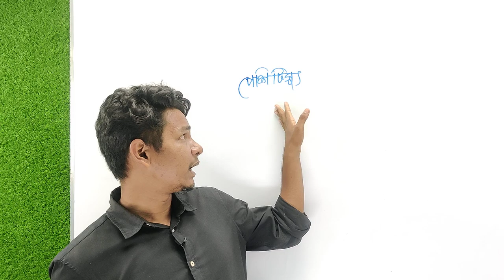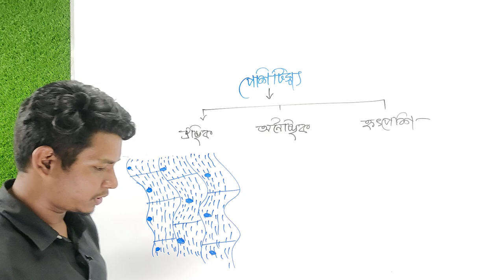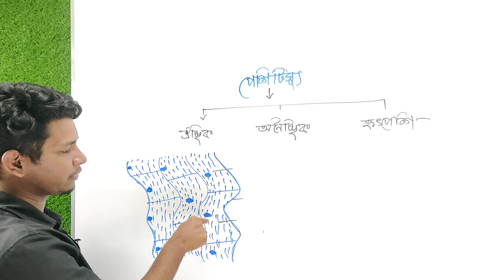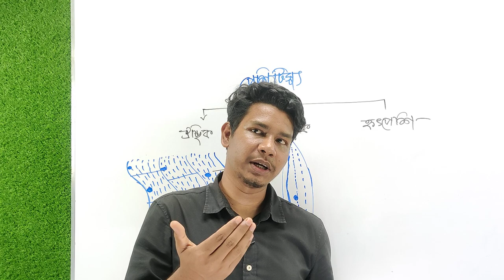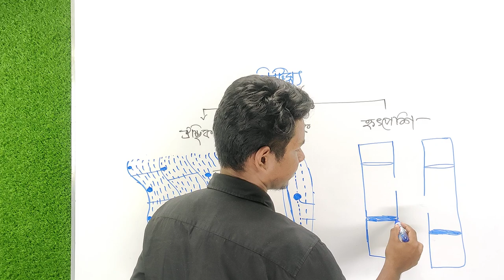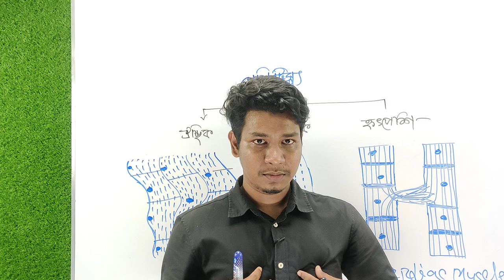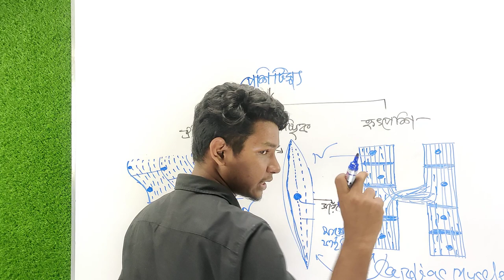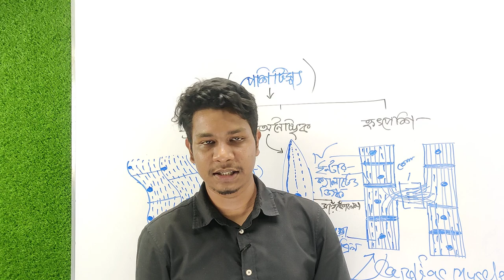SSC Biology chapter 02 || প্রাণী টিস্যু || পেশী টিস্যু || জীববিজ্ঞান ২য় অধ্যায় || English Apps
আমাদের কোর্সসমূহঃ
নবম শ্রেণির সকল বিষয় (বিজ্ঞান বিভাগ)-

English Apps অনলাইন ভিত্তিক এমন একটি প্লাটফর্ম যেখানে শিক্ষার্থীরা সকল বিষয়ের উপর ক্লাস পেয়ে থাকে।প্রথম-দ্বাদশ শ্রেণি, বিশ্ববিদ্যালয় ভর্তি প্রস্তুতি,চাকরি পরীক্ষা,স্কিল ডেভেলপমেন্ট এর জন্য পাবে দেশসেরা ইন্সট্রাক্টরদের স্পেশাল কোর্স, কোয়ালিটিসম্পন্ন ভিডিও,ইন্টারেক্টিভ লাইভ ক্লাস,অসাধারণ লেকচার,নোটস,বই, এক্সামসহ ২৪ ঘণ্টা দিকনির্দেশনা।